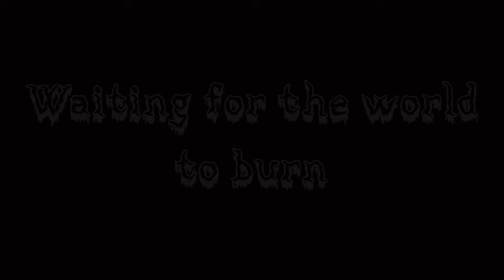Trypophobia meme (Tattletail version) my au (Small blood warning)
Amygdala's Rag Doll by GHOST